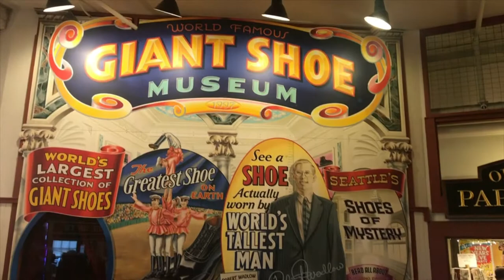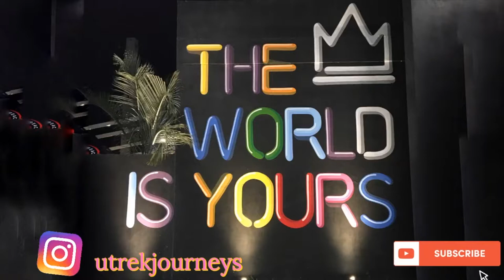Seeing the Famous Spots in Seattle on Foot | Flying fish Public Market Center | Travel Video Vlog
Seattle, Washington

City time. Seattle is the city with a huge diversity of people. There are many places to visit and most of them can be FREE.
The must see place that is on everyones list is the Public Market Center, which includes farmers market, fish market, flower market, and much more. The Original Starbucks is there and a popular Russian bakery that called “Piroshky”. Another fun destination for people is a Gum Wall.
Don’t forget to take a ferry to the islands, it is $8 per person round trip. We went to Bainbridge island. There is a free art museum there and many good places to eat.
Seattle also has a monorail, $2 per ticket one way. It took us about 2 minutes to get from 5th Ave. to Space Needle. We didn’t go up to the observation deck of the Space Needle, because it is a bit pricy.

Walking around the city we found The Amazon Spheres. Beautiful architecture and things that they do. Not going to spoil, go check it out! You can visit the Underground for free, but to visit inside, you have to be friends with an Amazon employee or check the website for the open day.
Would recommend to visit Seattle City Library. Ten stories high with the observation deck on the 10th floor.
Seattle Art Museum is a fascinating place that always have different kinds of exhibitions. The entrance fee is $29.99.
Closed on Tuesdays. When we went they had the exhibition of Victorian Radicals.
For those who love to be outdoors go and walk around in Golden Gardens Park. It has a beach, and if you walk further you’ll see a lot of different types of boats at the marinas. Must place to go for lunch is Rays Restaurant. You’ll enjoy not only delicious food but a breathtaking view of the Olympic Mountains.
To see the Seattle Skyline at night go to Kerry Park. It is the best place for the view.

Tip: If you have enough time in Seattle go and explore it by foot.

// About //  👥